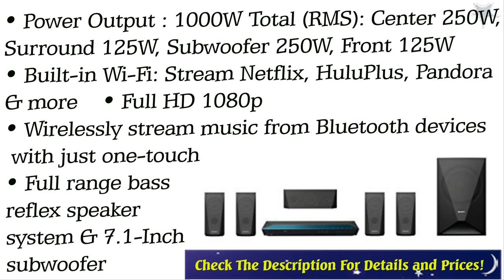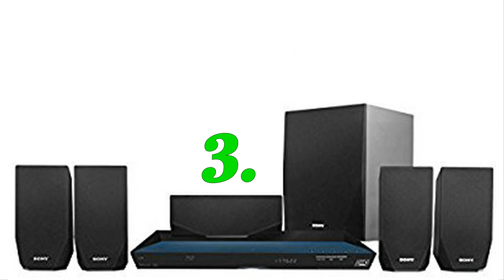Best Wireless Home Theater to buy in 2020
Watch video about Top  5 Best wireless home theater in 2020.
10 Best Ice Cream Makes From The Video:

TOP 1: Sony BDVE3100 5.1 Channel Home Theater System

TOP 2: VIZIO SB3851-C0 38-Inch 5.1 Channel Sound Bar

TOP 3:  Sony 5.1 Channel 800 Watts 3D Blu-ray DVD Surround Sound Home Theater System

TOP 4: Samsung 5.1 Channel 500 Watt Bluetooth Blu-ray Home Theater System